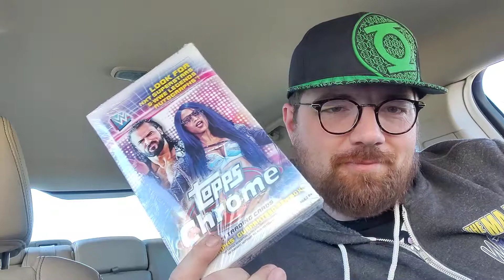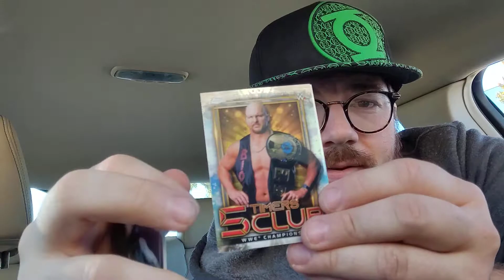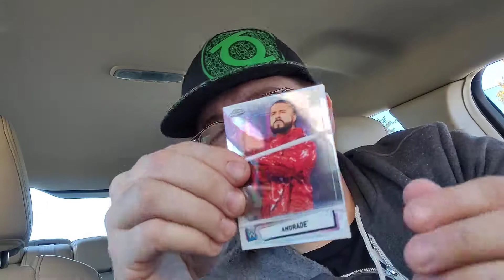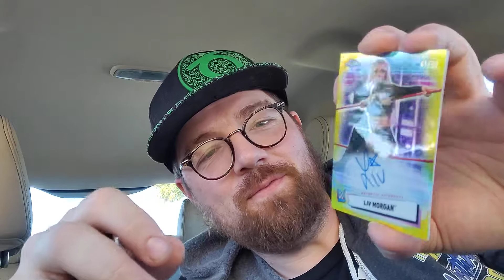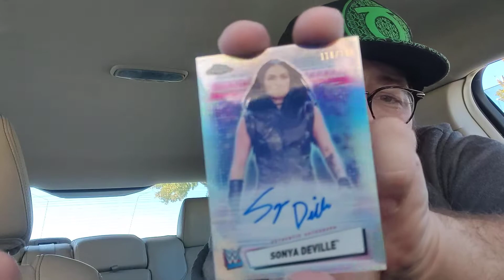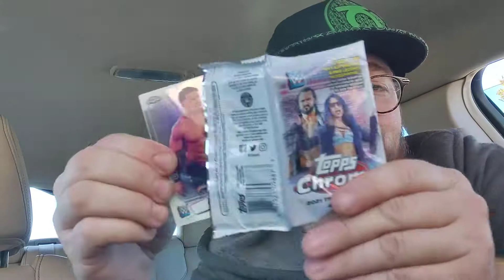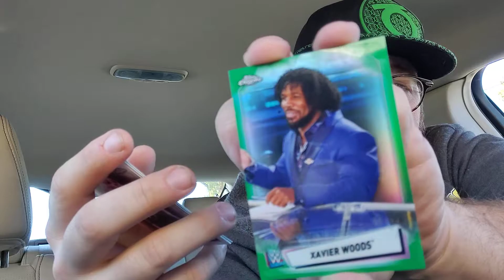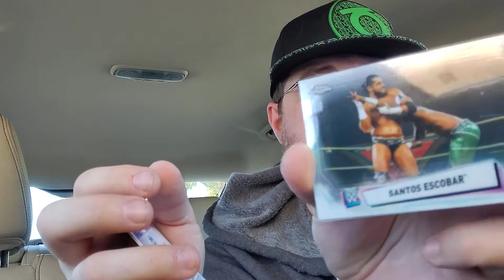WWE Topps chrome hobby box opening (car edition)